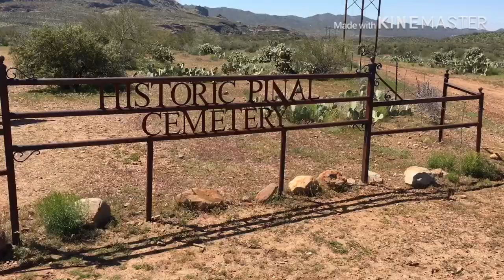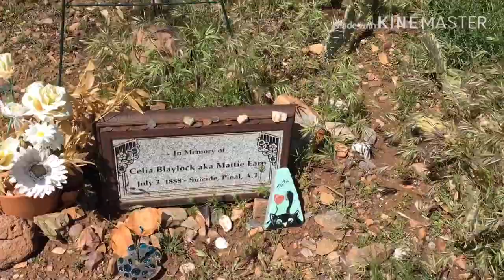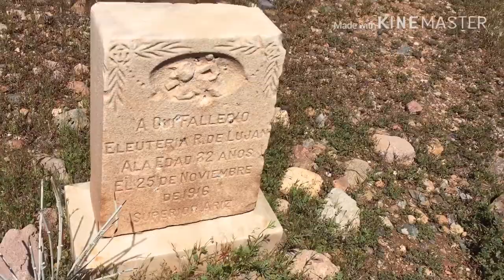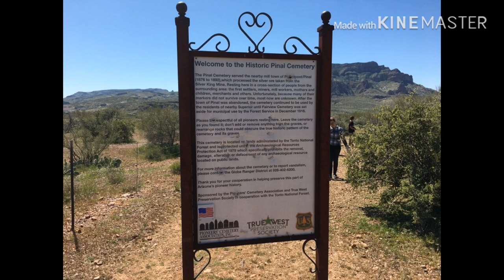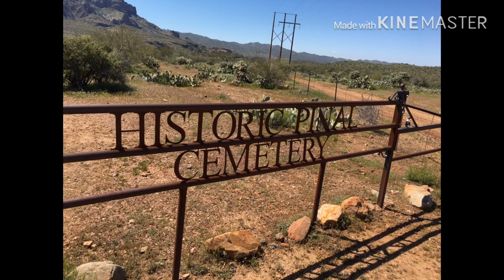Historic Pinal Cemetery - WTDWD Episode 87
Historic wild West cemetery . This is an old cemetery with just stones for markers in some cases. Mattie Earp , Wyatt Earps Common law wife is buried here.